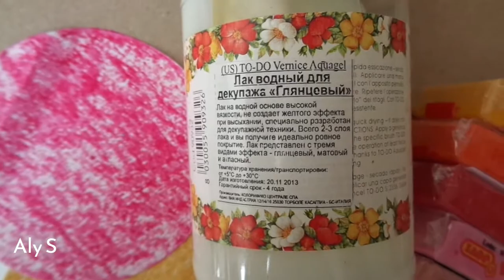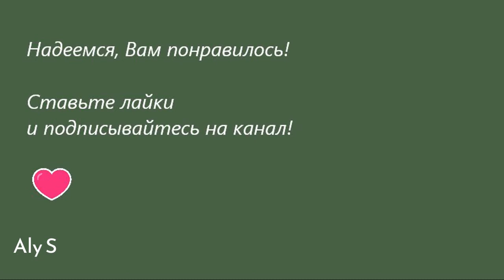Осел из Шрека из пластилина / Playdough Donkey from "Shrek"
Как слепить из пластилина осла из "Шрека".
Материалы: пластилин, картон, циркуль, ножницы, восковые мелки, зубочистка, клей ПВА или лак акриловый (для финишного покрытия), кисть.

⭐️ А вот про мультфильм "Аладдин" можно почитать на моём сайте здесь 😊👇
How to make playdough Donkey from "Shrek".
You need: modelling clay, cardboard, calipers, scissors, crayons, toothpicks, PVA glue or acrylic varnish (for finish covering), a paintbrush.